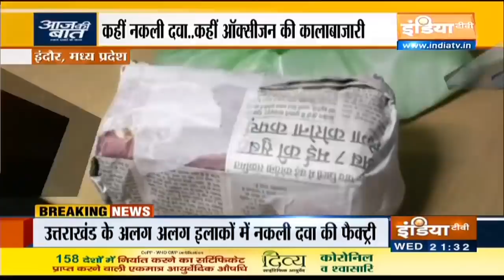Aaj Ki Baat with Rajat Sharma, May 5 2021: आप का Swab Test वायरस दे सकता है?